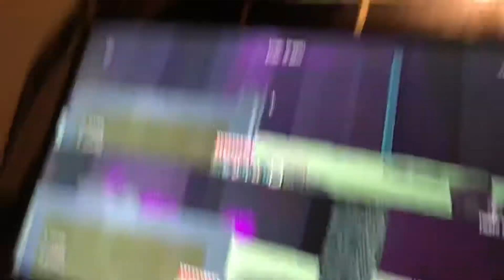We Beat Minecraft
Minecraft is a fun game